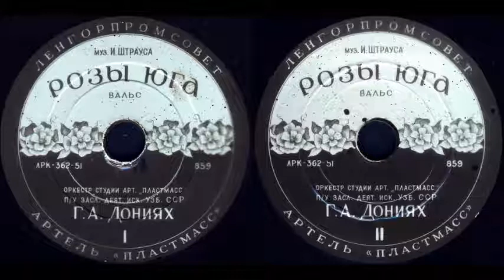РОЗЫ ЮГА вальс муз. И.Штрауса, оркестр студии арт. "Пластмасс" п/у Г.А. Дониях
РОЗЫ ЮГА вальс муз. И.Штрауса, оркестр студии арт. "Пластмасс" п/у засл. деят. иск. узб. ССР Г.А. Дониях
Оцифровка грампластинки 78 об/мин записи номер 859-860 формат Миньон
Год выпуска неизвестен